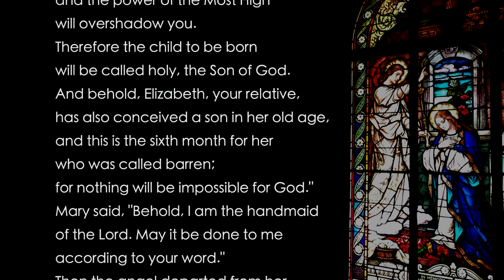Solemnity of the Immaculate Conception | Elizabeth Rizzo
"Mary was not freed from difficulties in her life, but she models for us how joyfully to give the gift of an undivided heart." Elizabeth Rizzo reflects on the New Eve and reminds us that even though Mary did not have a complete idea of how her life would be lived out, she accepted the will of God completely.